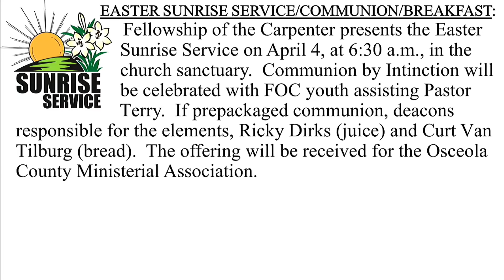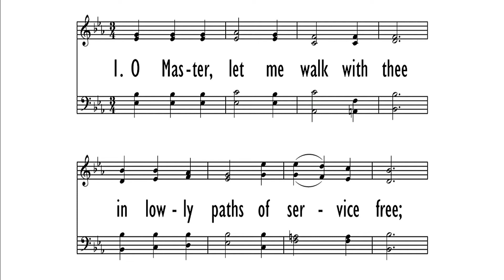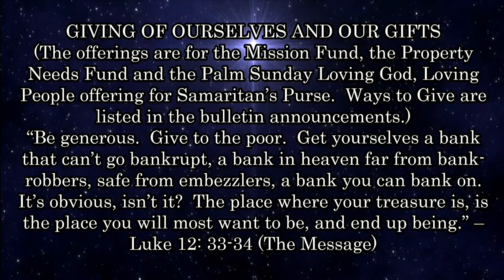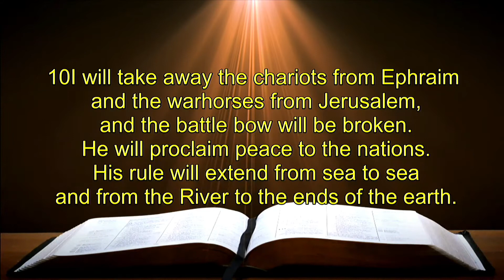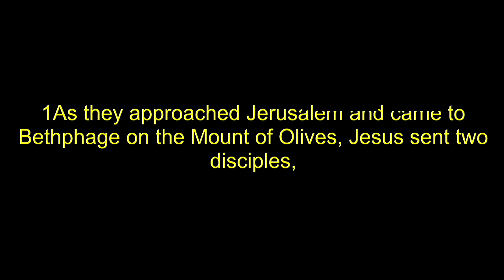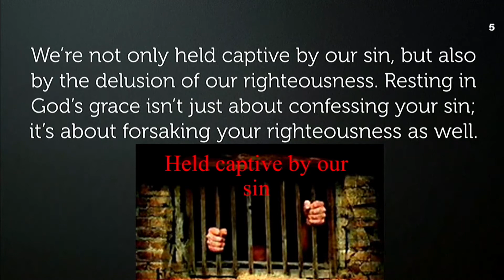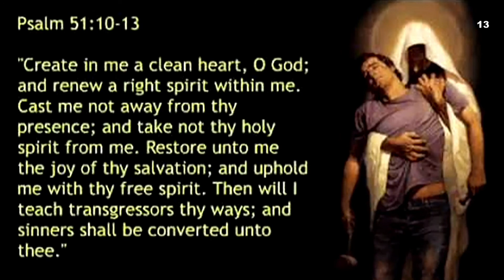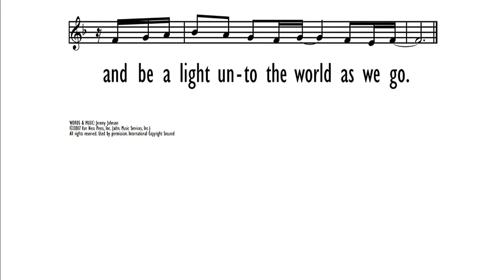Palm Sunday Service March 28, 2021